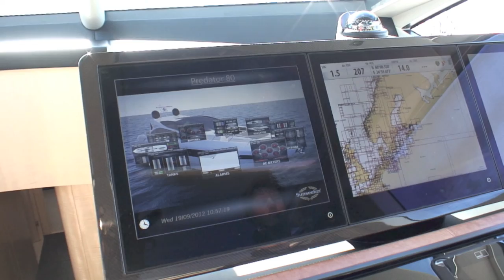Sunseeker Predator 80 from Motor Boat & Yachting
Boat report on the Sunseeker Predator 80, part of our Stars of Southampton special featured in the November 2012 issue of Motor Boat & Yachting. Make sure you pick up the magazine for the full show report.

Are you a subscriber to the print issue of MBY? to learn how you can download a free digital version of the magazine each month.